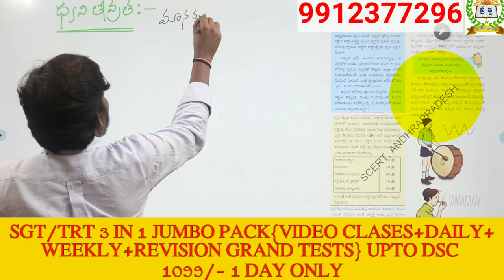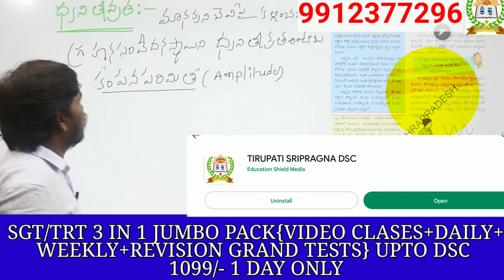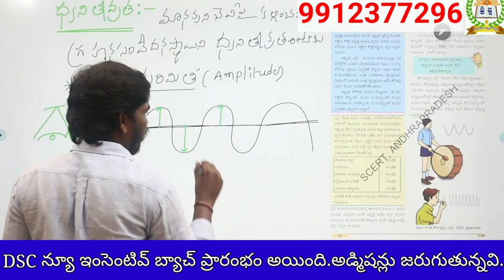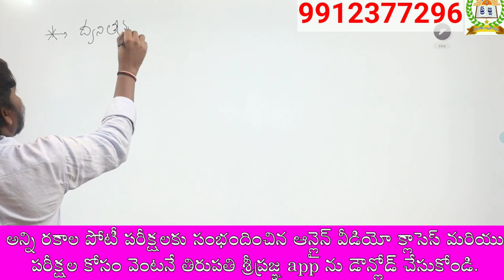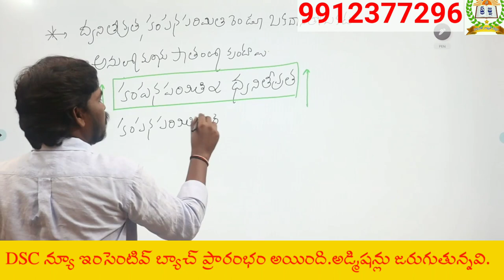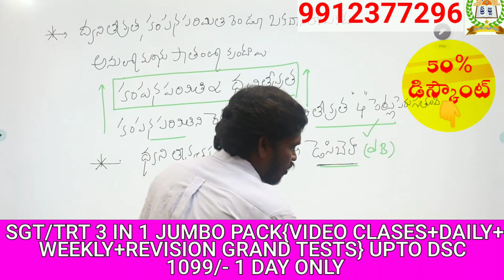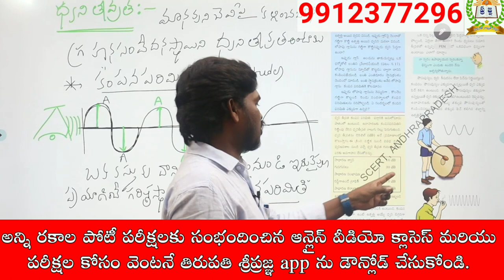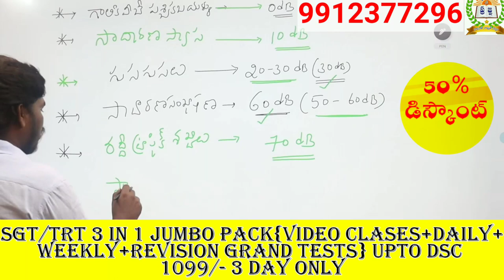8 th NEW TEXT BOOK PHYSICS||SOUND||ధ్వని తీవ్రత||3 IN 1 JUMBHO PACK 1099/- 1 DAY ONLY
1) పూర్తి ఆన్లైన్ సైకాలజీ వీడియోల కొరకు గూగుల్ ప్లే స్టోర్ లో"TIRUPATI SRIPRAGNA DSC"APP ని డౌన్లోడ్ చేస్కొండి.
2) ప్రతి క్లాసు  పూర్తిగా బ్లాకు బోర్డ్ పైనేబోధించబడును
3) సైకాలజీ లోని 3 సెక్షన్స్ కూడా హరిబాబు గారే బోదిస్తారు
4) ప్రతి టాపిక్ ను చిత్రపటాలతో వివరణ.